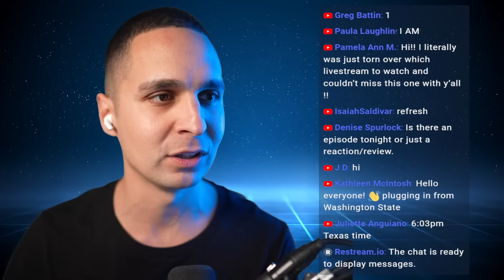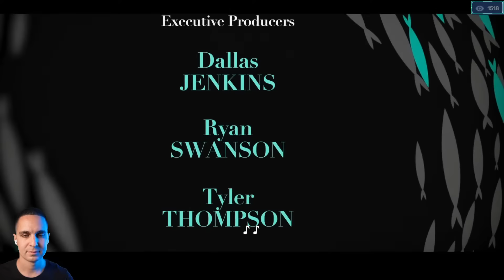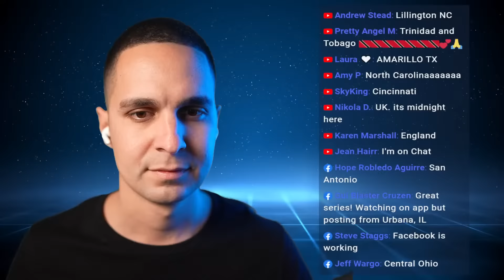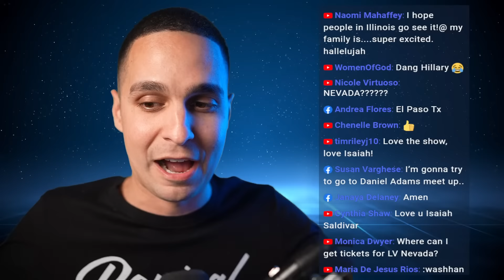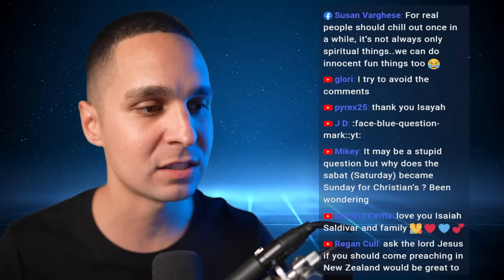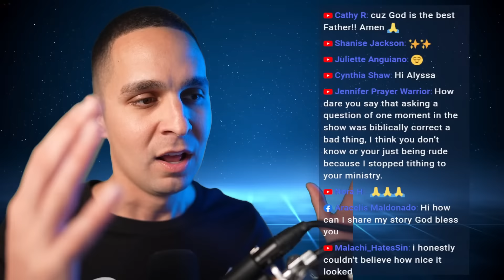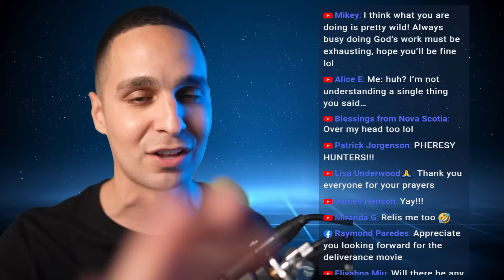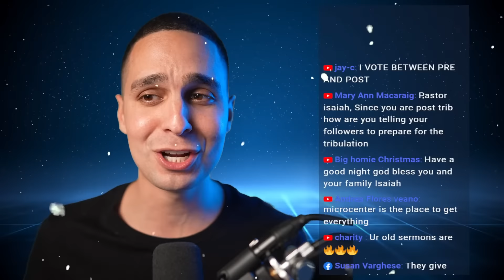The CHOSEN Season 3 Episode 7: My Reaction/Review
We're streaming the Seventh episode of The CHOSEN Season 3 reaction/review. Tune in to watch me chat all things season 3 and my thoughts on the show. If you're looking for a new show to watch, be sure to check out The CHOSEN Season 3. I can't wait to hear your thoughts on the new show!

165 N. Maple Ave